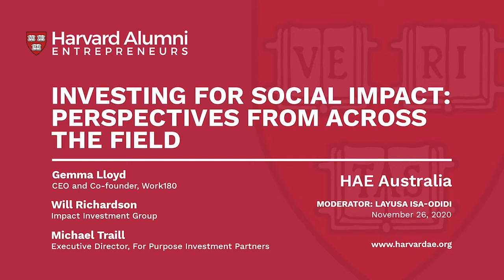Investing for Social Impact Perspectives from Across the Field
There is a lot of excitement and hope around the use of enterprises to generate social and environmental benefits, in addition to delivering financial returns. Despite the energy among entrepreneurs and investors, there are relatively few examples of these enterprises at scale. Join HAE Australia and a panel of experienced entrepreneurs and investors from across the impact investing field on why scaling has been so difficult and the role different ecosystem actors can play in addressing this issue.

Panelists

Gemma Lloyd   Gemma is the CEO and a co-founder of the international jobs platform Work180.

Will Richardson  Will is the head of venture capital at the Impact Investment Group in Melbourne

Michael Traill   Michael is Executive Director at For Purpose Investment Partners and the Chair of the Paul Ramsay Foundation. Harvard Business School, MBA (1987)

Moderator

Layusa Isa-Odidi   Layusa is a member of HAE and an Associate Partner with global social impact advisory firm Dalberg Advisors in Melbourne.  Harvard University; A.B., (2009); Harvard Business School, MBA (2014); Harvard Kennedy School, MPA-ID (2014)

The Harvard Alumni Entrepreneurs celebrates the entire life cycle of being an entrepreneur. We catalyze living legacies by facilitating the transfer of wisdom from one generation of entrepreneurs to the next. We host an active online community, networking, lectures, mentorship, and many other resources.